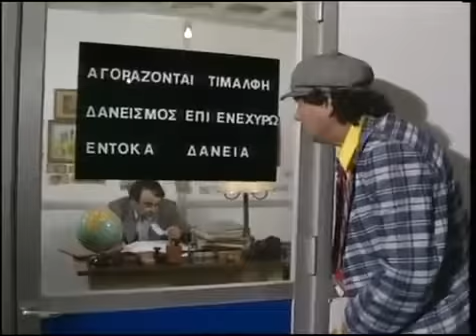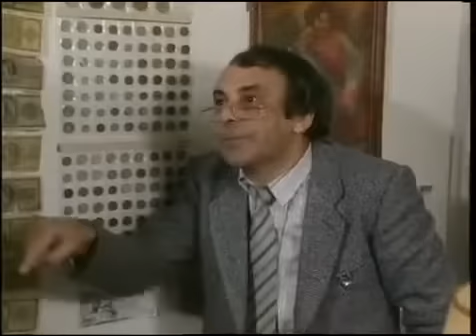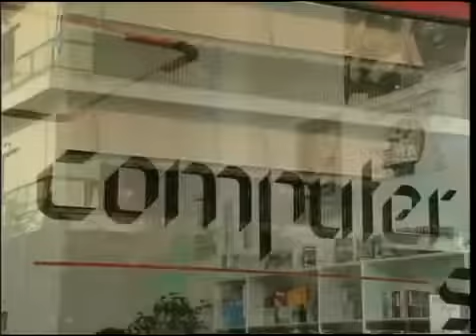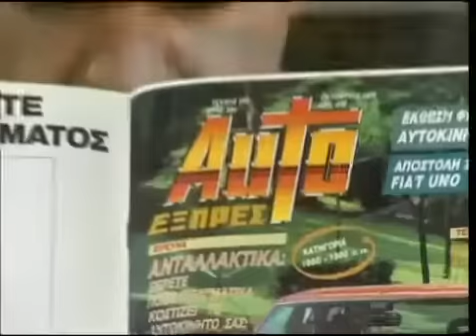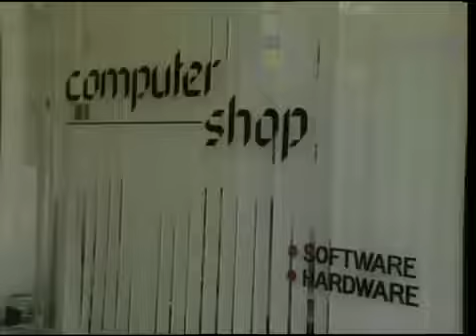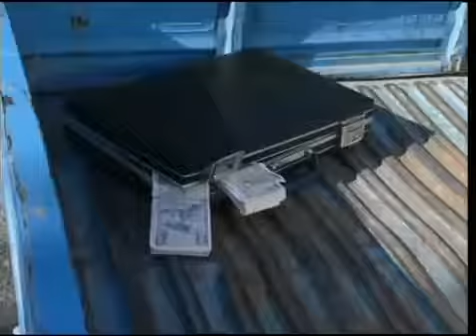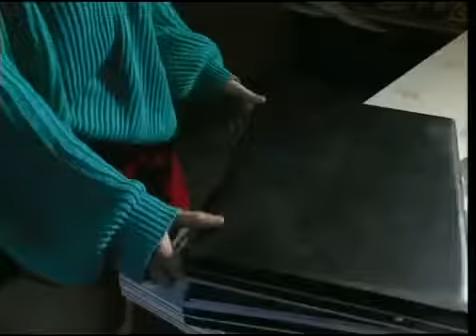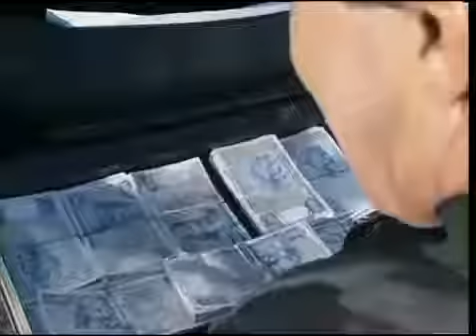Ταμτάκος ο Ηλεκτρονικός Γύφτος